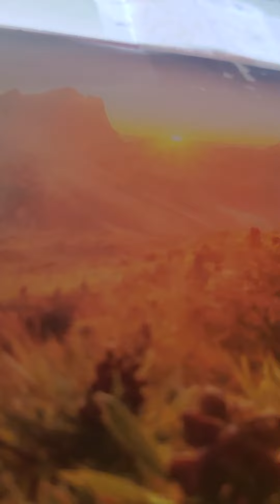bible character exodus 14:15-19 kjv